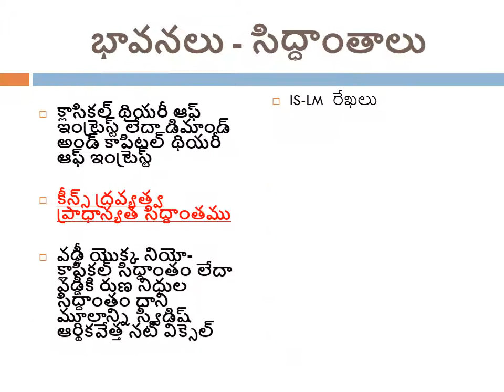i ba distribution pampini CSTS GDC AKNU ECONOMICS TELUGULO